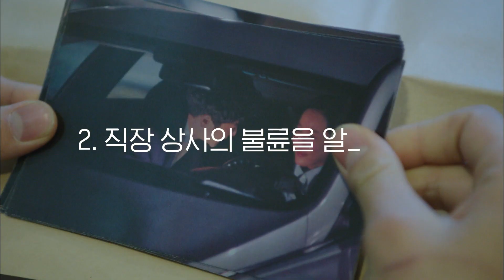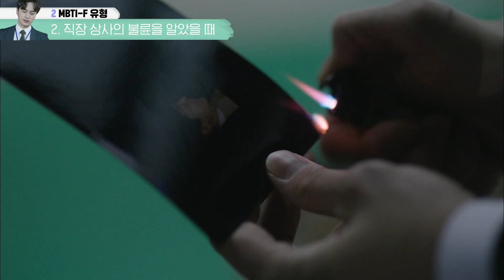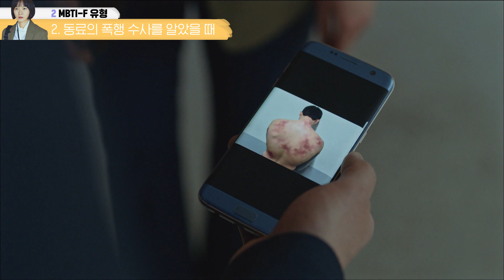[내손내뽑] MBTI 성격유형, 이들 중 찐 F(감정형)는? 피오 vs 변요한 vs 배두나 🤭 공감능력 만렙! 인간미 넘치는 캐릭터 다 모였다~!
:Diggle [내손내뽑] : 내 손으로 내가 직접 뽑는 투표 콘텐츠!
화면 오른쪽 상단에서 당신의 취향을 뽑아주세요!